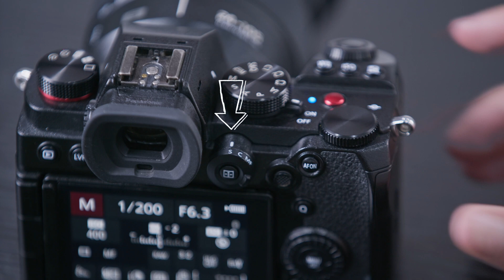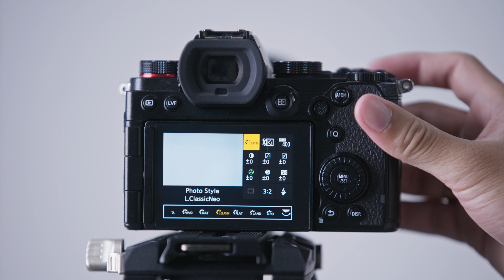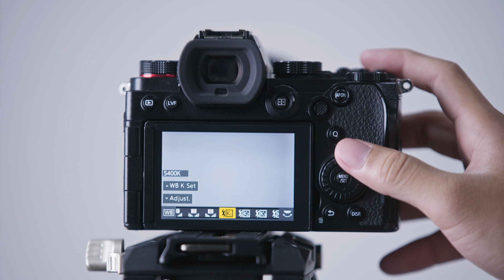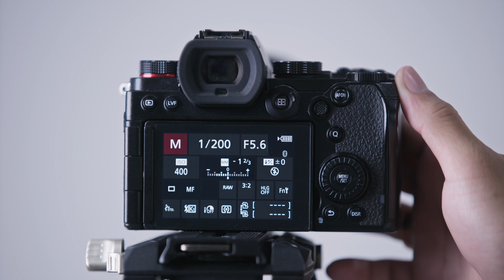រៀនបច្ចេកទេសថតក្នុងកម្មវិធីការ (បង្ហាញនិងការអនុវត្តតាម) How to shoot in Event Wedding....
រៀនបច្ចេកទេសថតក្នុងកម្មវិធីការ (បង្ហាញនិងការអនុវត្តតាម)
នេះជាការបង្ហាញសម្រាប់អ្នកមិនទាន់ចេះ ដើម្បីរៀនប្រើប្រាស់ និងអនុវត្តក្នុងកម្មវិធីការ ឬកម្មវិធីផ្សេងៗដែលអាចប្រើពន្លឺបាន (រៀបភ្លើងបាន)។ វីដេអូនេះ ជាការបង្ហាញអោយអនុវត្តតាម និងមិនមានភាពស្មុកស្មាញបត់បែនច្រើនទេ (សម្រាប់អ្នកមិនទាន់ចេះ ឬចេះតិចតួច)។
នាំមកជូនដោយ Panasonic Lumix Cambodia​
វីដេអូនេះក្នុង YouTube (HD)

អរគុណដែលបានគាំទ្រ!